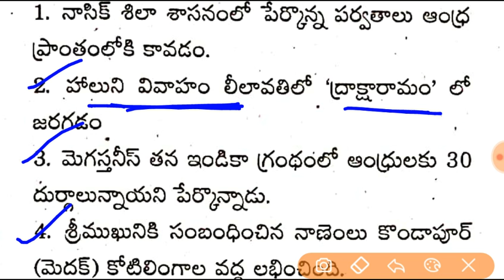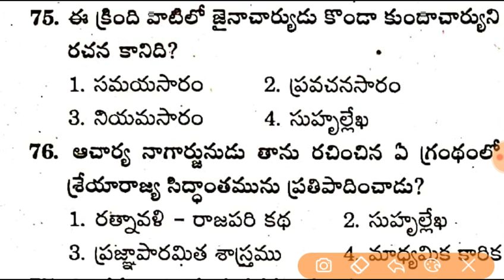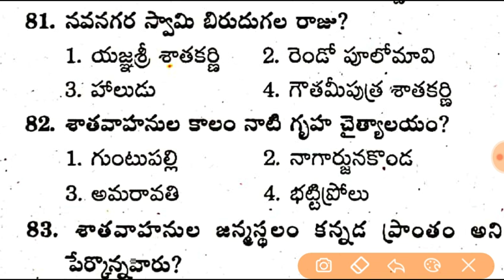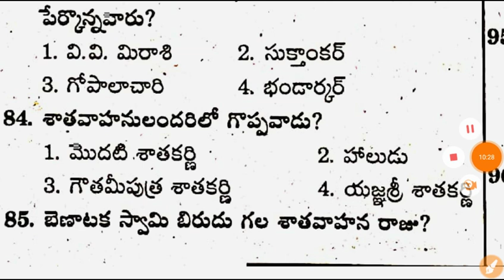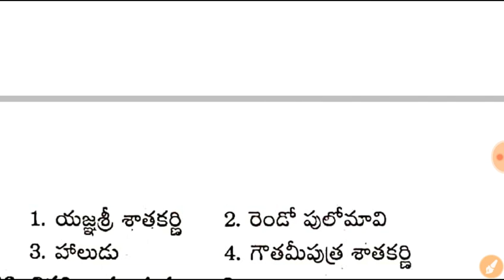శాతవాహనులు చరిత్ర - 2 || History of Satavahanas AP - Andhra Pradesh History Important Bits in Telugu